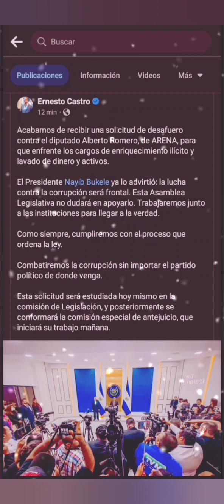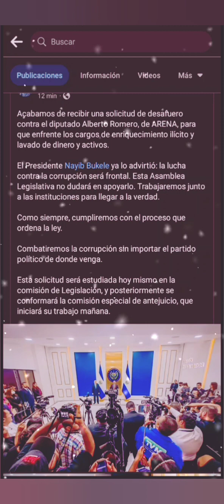🚨ULTIMA HORA🚨: ALBERTO ROMERO LE VAN A QUITAR EL FUERO 🚨🚨